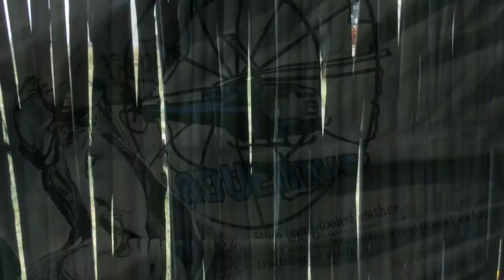КИНБУРНСКАЯ КОСА. ГРЕЧЕСКИЙ МОТИВ №2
ВОТ УЖЕ ВОСЕМЬ ЛЕТ ПОДРЯД, РИСКУЯ ЖИЗНЬЮ, ОТДЫХАЮ НА КИНБУРНСКОЙ КОСЕ. ЭТОТ ЛАНДШАФТНЫЙ ПАРК ПРИТЯГИВАЕТ НУДИСТОВ, ЙОГОВ, ХУДОЖНИКОВ, ПОЭТОВ, МУЗЫКАНТОВ, ДИКАРЕЙ-ЭКСТРЕМАЛОВ И ЦИВИЛИЗОВАННЫХ  ЛЮБИТЕЛЕЙ ЧИСТОГО МОРЯ, ХОЛОДНОГО, СВЕЖЕГО ПИВА И РЕЛАКСА. СОЛЬ НА ГУБАХ, КРЕВЕТКИ В ТРУСАХ, КОМАРЫ С КУЛАК, НУ И БЕШЕНЫЕ ЧАЙКИ- ВСЕ ЭТО ВАМ ОБЕСПЕЧЕНО. ДО ВСТРЕЧИ НА КИНБУРНЕ)